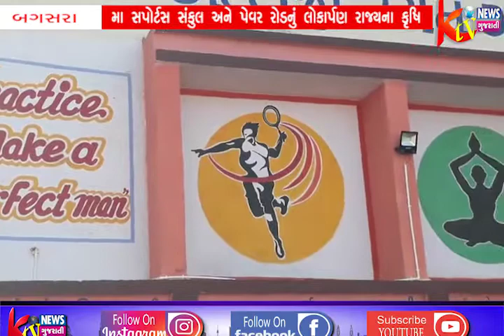બગસરામા સપોર્ટસ સંકુલ અને પેવર રોડનું લોકાર્પણ રાજ્યના કૃષિ મંત્રી ફળદુના વરદ હસ્તે કરવામાં આવેલ